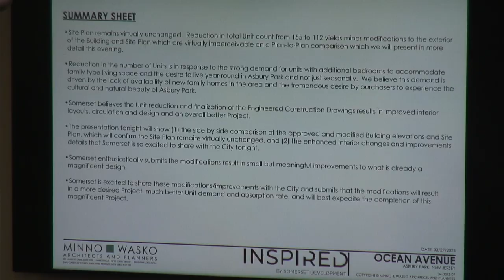Asbury Park City Council Meeting - March 27, 2024